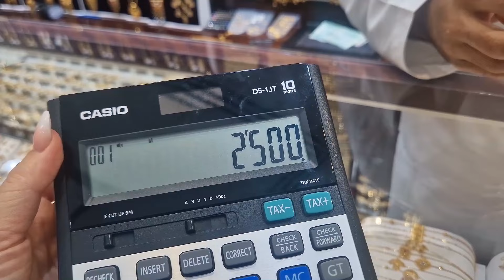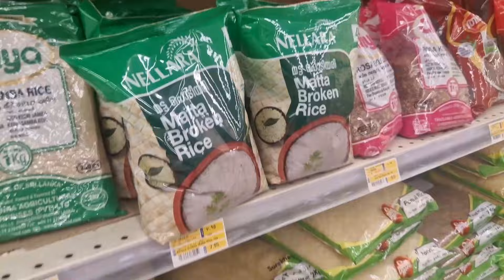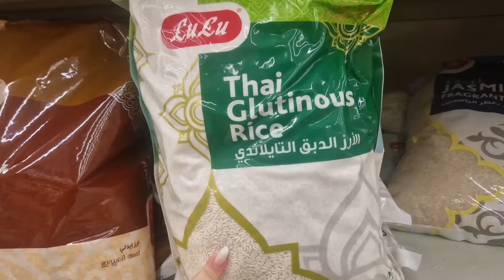ANDORRANOS POR EL MUNDO: LAURA LASALA